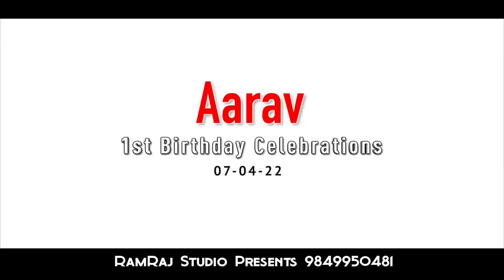Aarav Pre Birthday Promo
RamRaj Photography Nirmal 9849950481